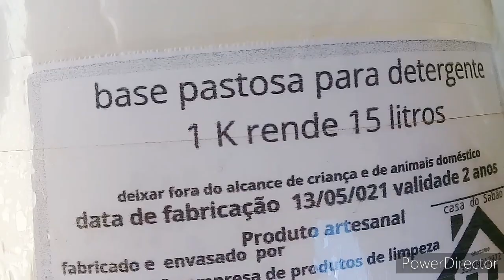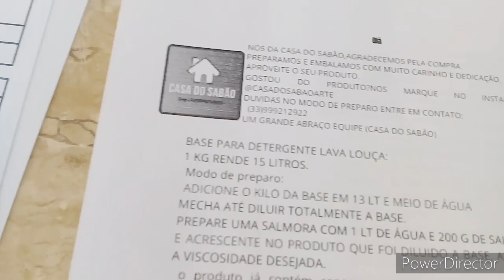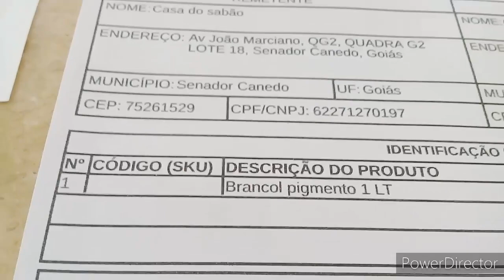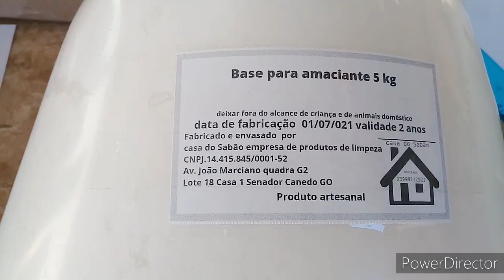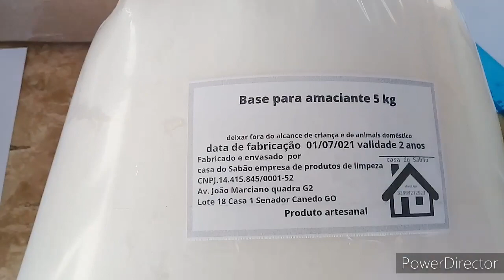3 dicas para ganhar dinheiro com saboaria | Casa do Sabão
🟢Links Importantes:👇
Atenção esta oferta válida para este mês

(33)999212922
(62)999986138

🔻⬇ Conecte-se comigo ⬇🔻